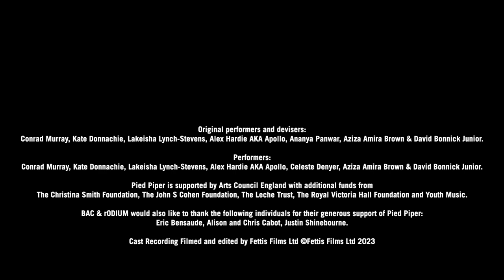Pied Piper Trailer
Pied Piper is a raucous musical re-imagining of a medieval fairy-tale. Featuring a hugely talented cast of beatboxers, musicians and special guest performances from the local community, get ready for an electrifying night of vocal wizardry for all the family.

 It’s the eve of the mayoral election, and the kids of Hamelin aren’t happy. The mayor and owner of the local pie factory has imposed a music ban, and to make matters worse, there’s a serious rat problem. But, there have been whispers of a mysterious rat catcher in town… sometimes he plays a pipe…sometimes a microphone. Can this curious stranger help Hamelin to find its voice once more?